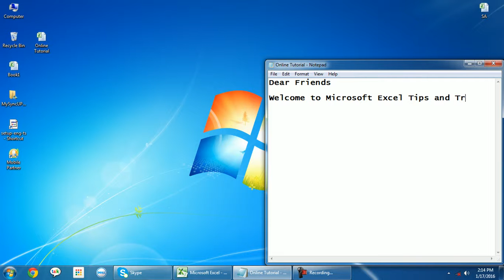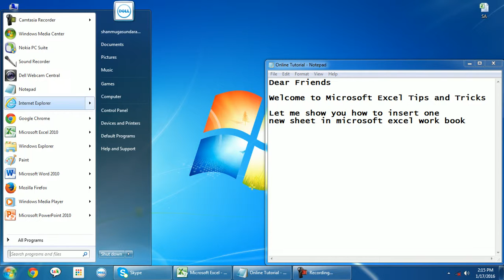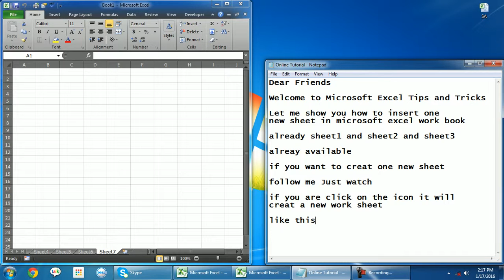2 how to insert a new work sheet in microsoft excel work book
how to  insert a new work sheet in  microsoft excel work book